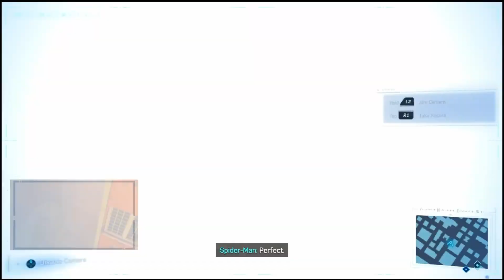"My Mom Would Be Very Upset" Undercover GONE WRONG! Marvel's Spider-Man: Miles Morales Part Three!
One Part a Day, Countdown to Spider-Man 2!

gaming games playthrough story campaign commentary trending youtube fighting combat single player spider-man sony playstation ps5 replay swinging webs nyc series responsibility marvel officer jefferson davis rhino tinker nuform invisible undercover spiderman the cat prowler